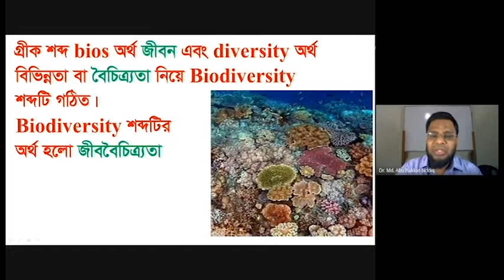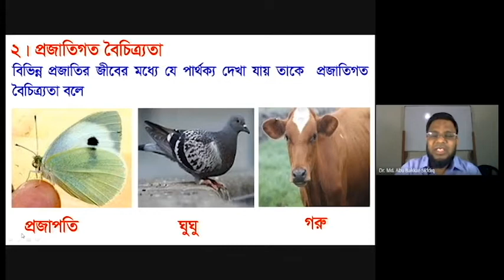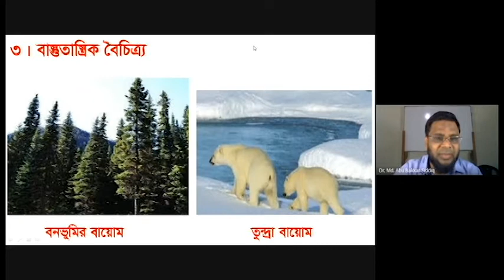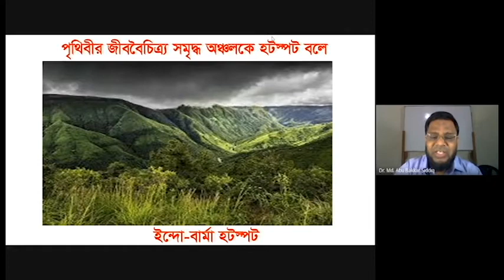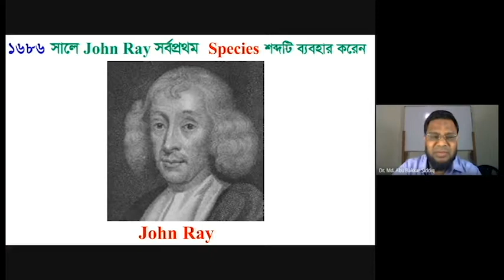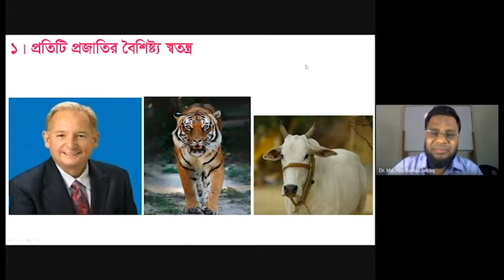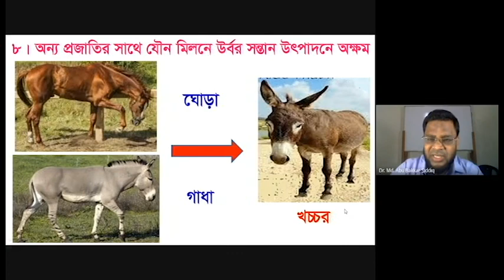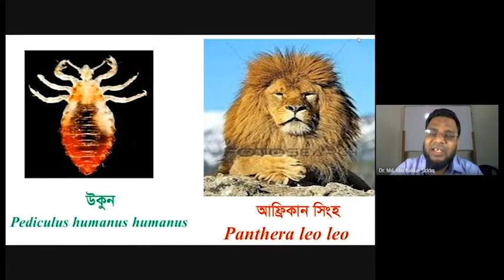জীববৈচিত্র্য || বায়োডাইভারসিটি || Biodiversity || Biology Bangladesh || Dr. A B Siddiq